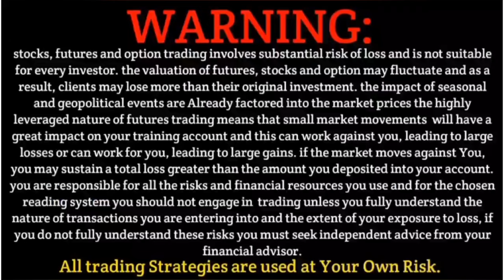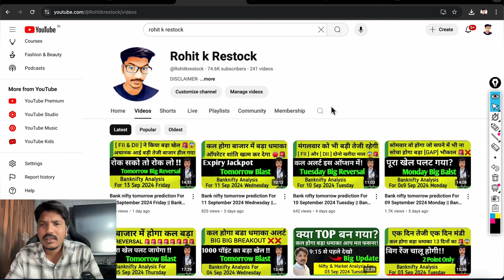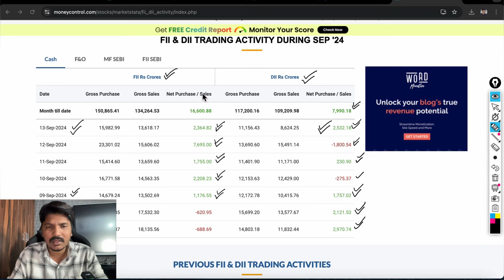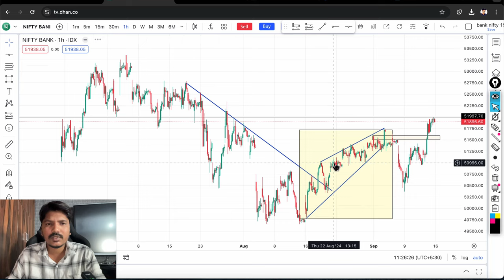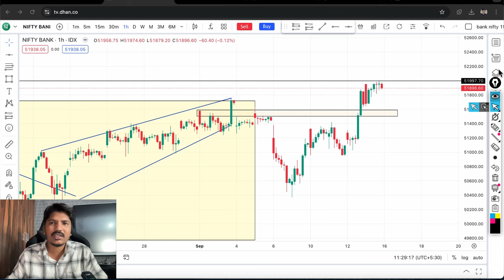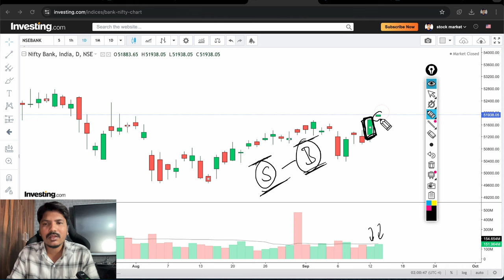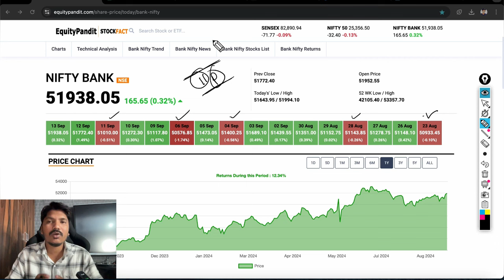Bank nifty tomorrow prediction For 16 September 2024 Monday || Bank Nifty Analysis for Tomorrow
Nifty BankNifty Analysis for Tomorrow Monday
Nifty BankNifty Analysis for tomorrow 2024 Monday
Nifty Analysis for tomorrow Monday
Banknifty Analysis for tomorrow Monday
Nifty Analysis,BankNifty Analysis Monday
Nifty Option Chain Analysis Monday
BankNifty Option Chain Analysis Monday

Topics Covered

banknifty analysis Monday
Intraday Tips for tomorrow Monday
latest share market tips Monday
Market Analysis For Tomorrow Monday
stocks analysis Monday